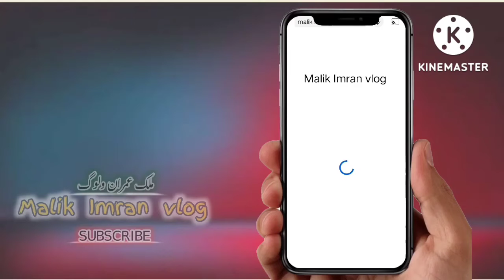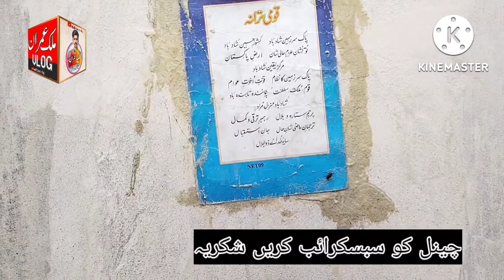ہمارا 14/اگست کیسے گزرا Malik imran vlog. daily routine